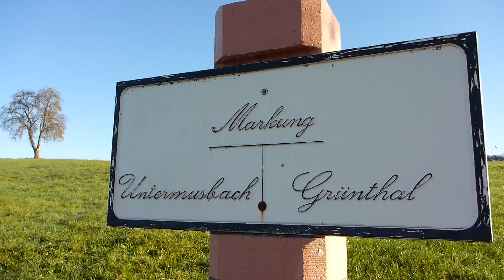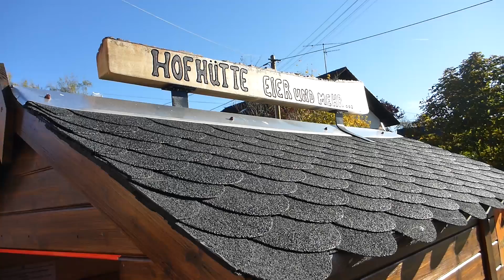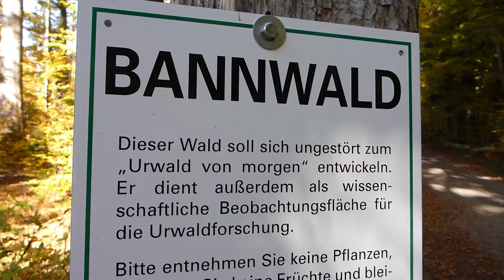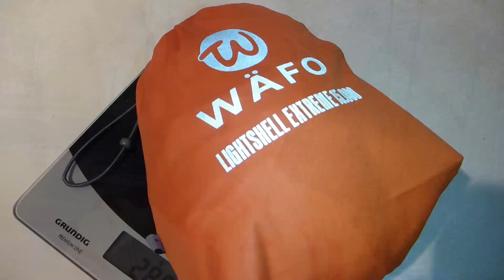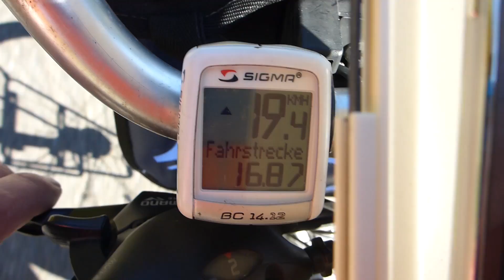Radtour mit M&M im Nagoldtal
An so einem schönen, goldenen Oktoberwochenende mussten wir natürlich was unternehmen. M&M wollten noch einmal im Zelt übernachten, das habe ich mir nicht zweimal sagen lassen.